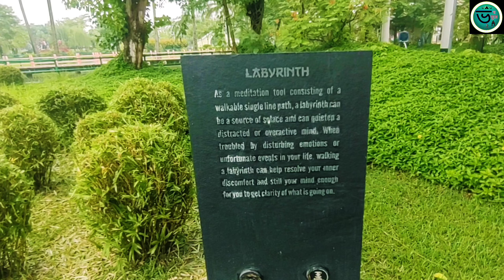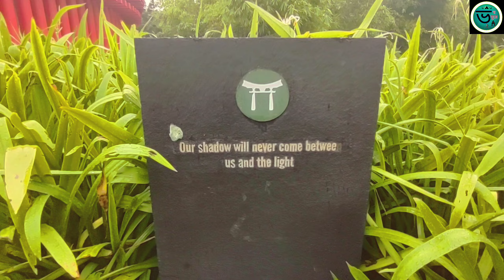Eco Park Japanese Forest | Eco Park Kolkata | Bhabaghure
The Japanese forest is a beautiful part of the eco park which is near gate no 1. In this video I am trying to show the beautiful view of the Japanese forest. I hope you enjoy the video .